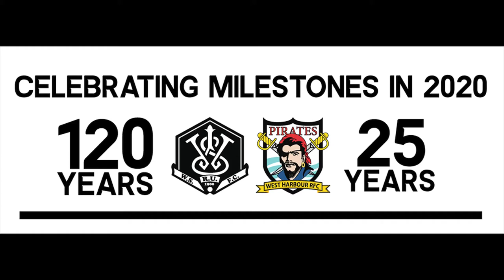West Harbour Pirates V Western Sydney Two Blues 11th August 2018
With West Harbour's scheduled Round Seventeen match of the 2020 Shute Shield season against Western Sydney cancelled due to the current Covid-19 lockdown, we take a look back to Round Fourteen of the 2018 Shute Shield season, when the Pirates played the Two Blues at Concord Oval on the 11th August.